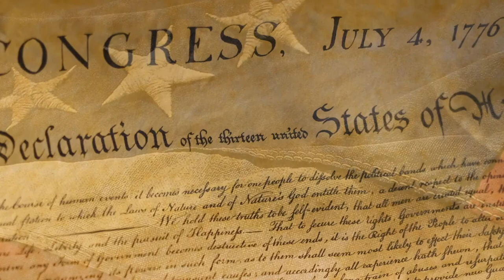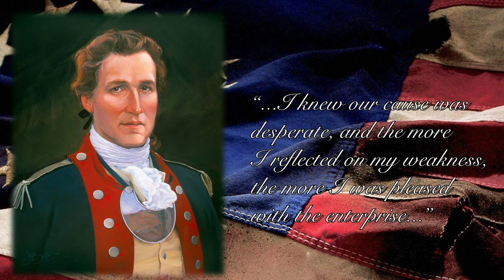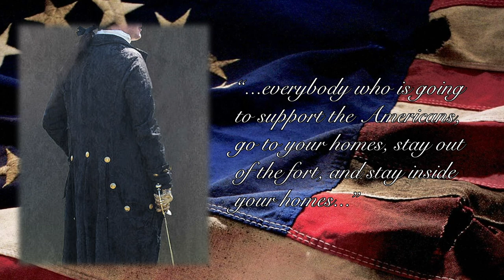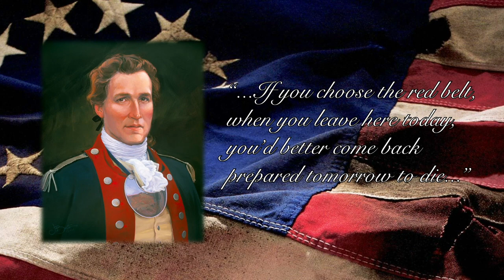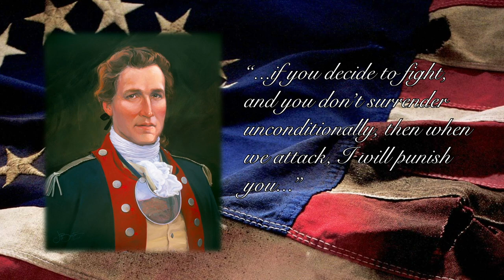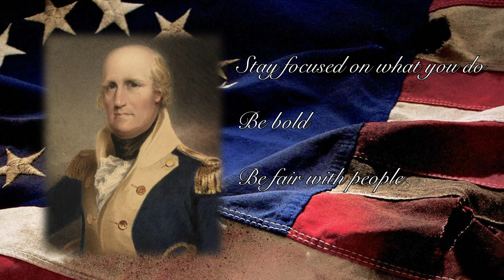Press On, Regardless Part 2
This is part two of the story of George Rogers Clark, Long Knife, the Conqueror of the Northwest, hosted by Carl Flowers (Speaker, Author & Historian), picking up from where George Rogers Clark begins his Ohio Valley Campaign to capture the towns of Kaskaskia, Cahokia and Vincennes, thus expanding the territory of the new United States.